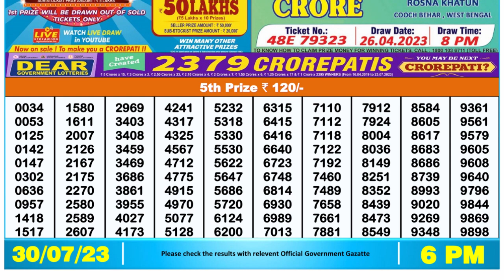Nagaland Lottery Sambad Live 6pm 30.07.23